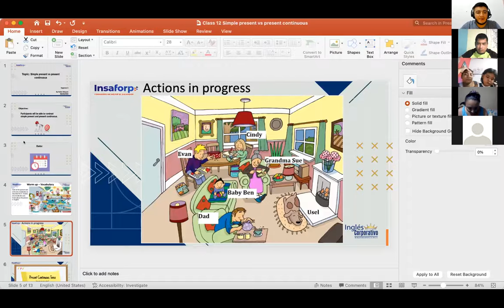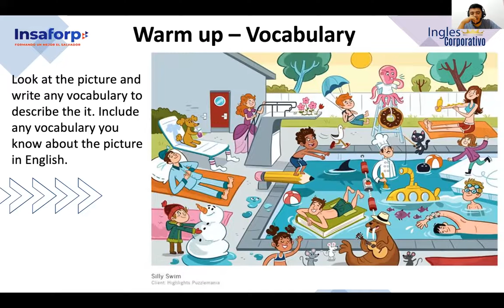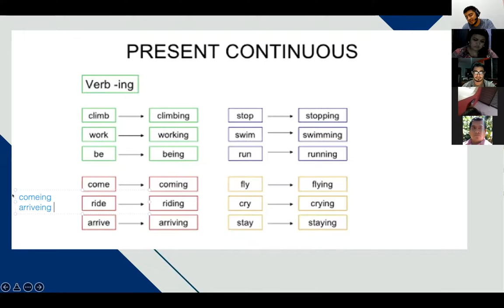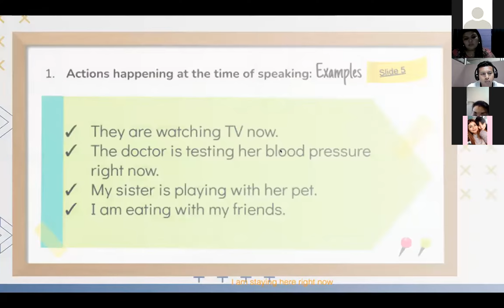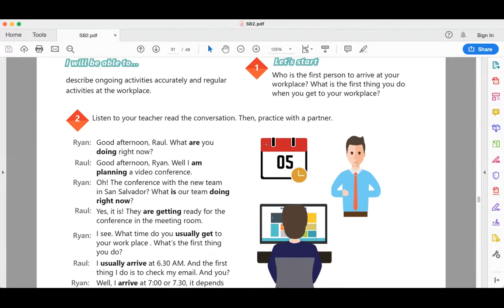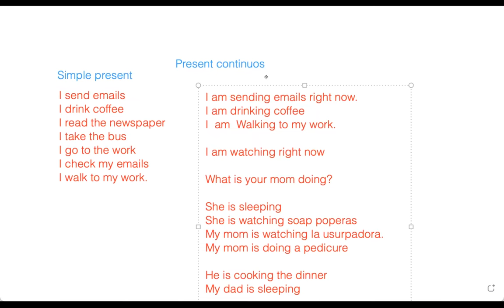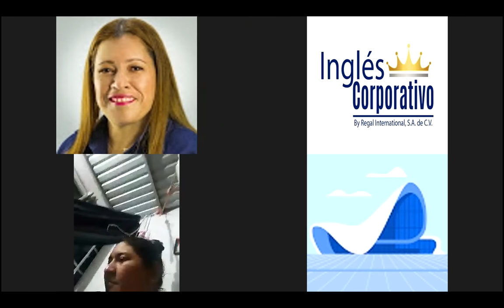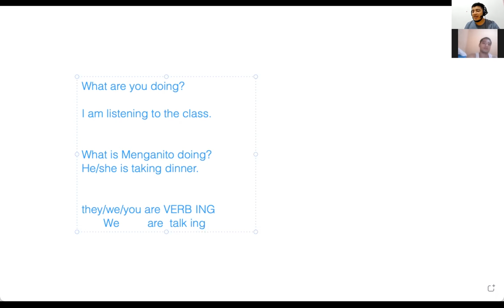Ingles Corporativo-06/29/2022- Simple Present Vs Present Continuous